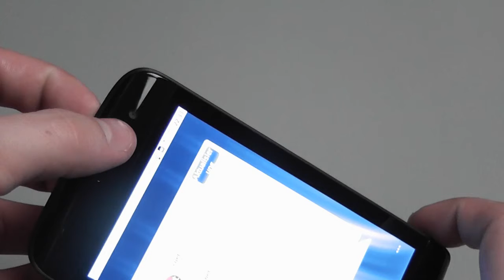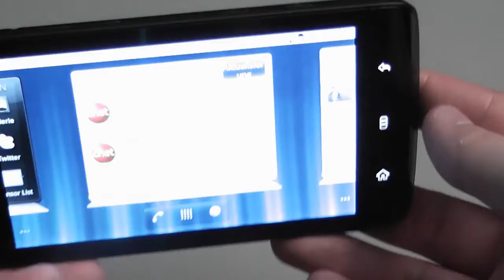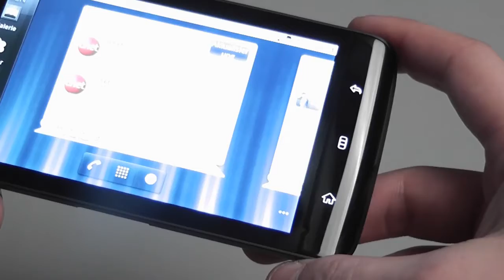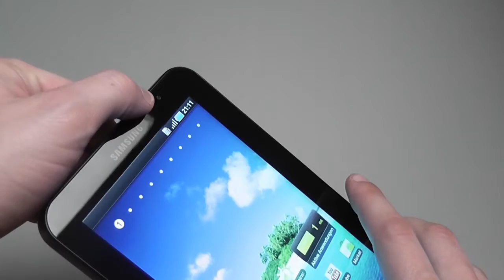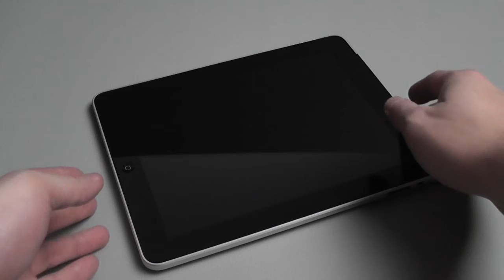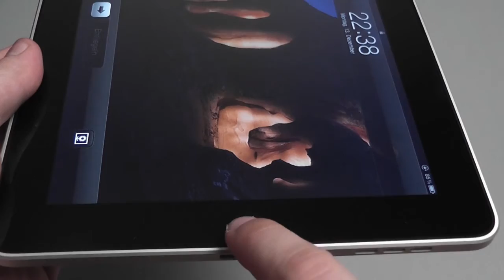Apple iPad, Samsung Galaxy Tab und Dell Streak: Design und Verarbeitung